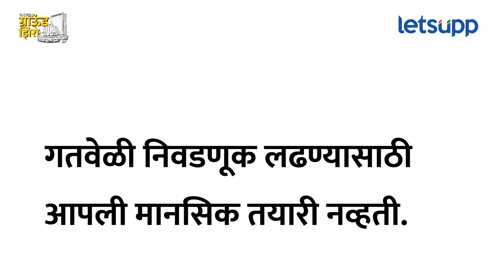Sangali Vidhansabha : विशाल पाटील आणि कुटुंबात लोकसभेचा दुसरा अंक बघायला मिळणार का? | LetsUpp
सांगलीमध्ये यंदा विधानसभेला काय होणार? विशाल पाटील आणि कुटुंबात लोकसभेचा दुसरा अंक बघायला मिळणार का? जयश्री पाटील यांना तिकीट मिळाल्यास पृथ्वीराज पाटील काय करणार? सांगलीचे विद्यमान आमदार सुधीर गाडगीळ यांची उमेदवारी राहणार की जाणार? याचं सगळ्या प्रश्नांची उत्तरे जाणून घ्या लेट्सअप मराठीच्या ग्राउंड झिरो या निवडणूक स्पेशल सिरीजमधून...